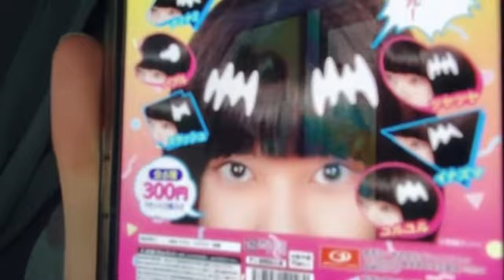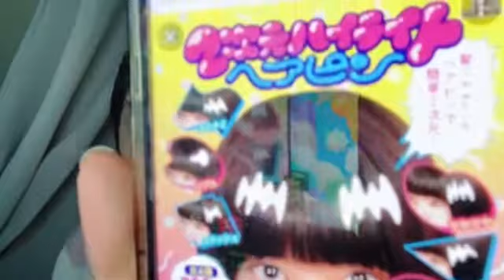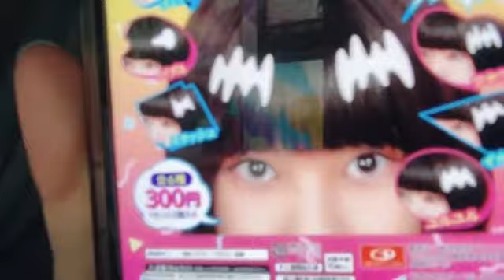市村 愛里（HKT48 チームKⅣ）9/18-2＊AKB48グループ×『bis』レギュラーモデル決定オーディション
アンケートとってます
＊切り抜きではなく、フルサイズだからわかるメンバーの言葉の意味
48 AIRI ICHIMURA 2022年09月18日11時06分32秒 市村 愛里（HKT48 チームKⅣ）